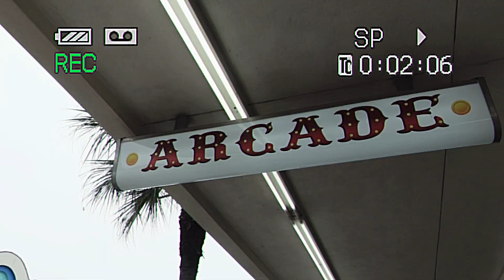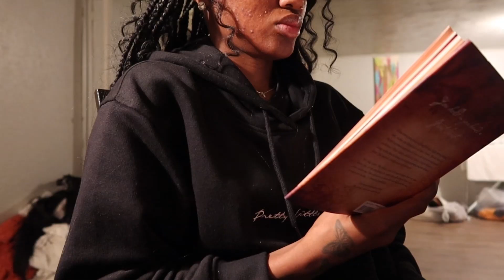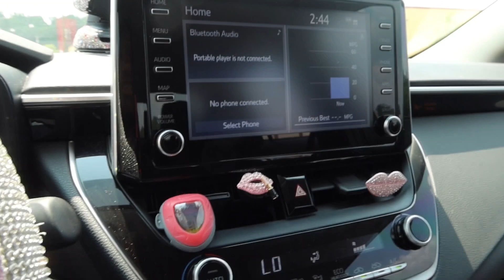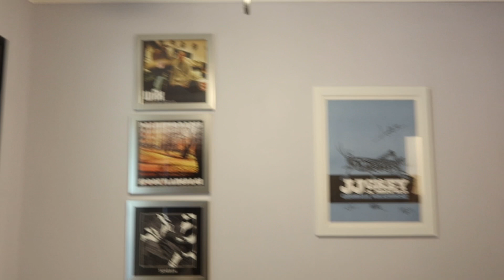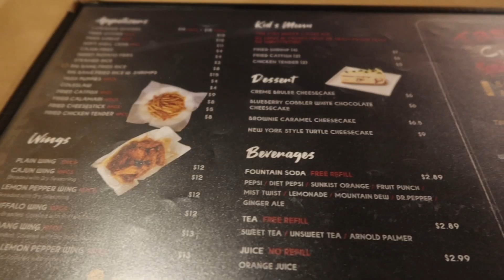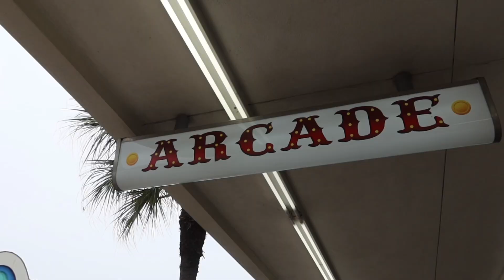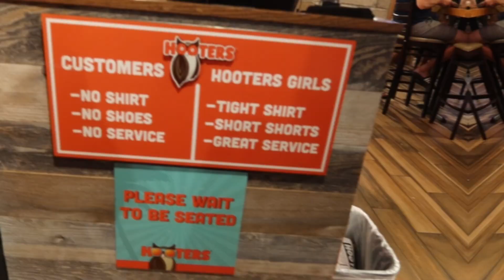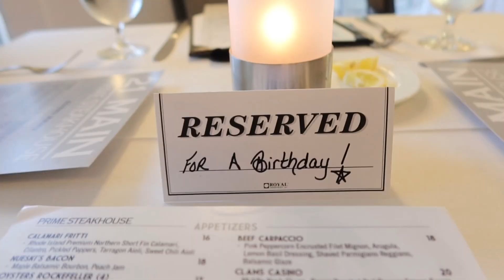I Had The BEST 20th Birthday in Myrtle Beach 🥰🏖️ ☀️